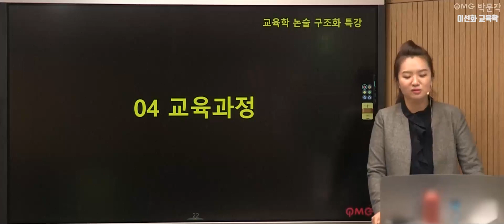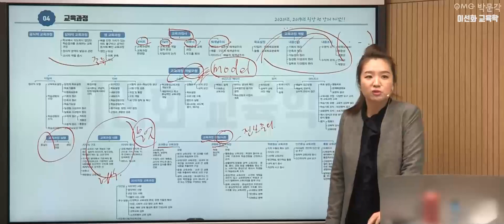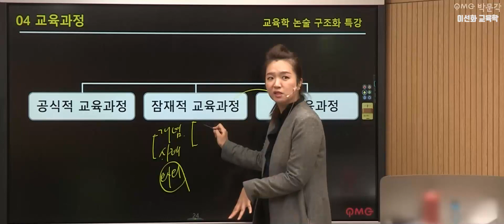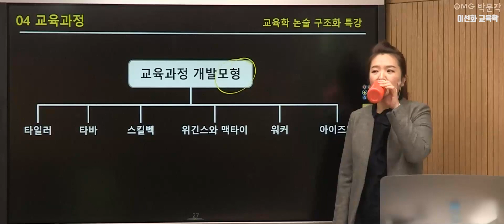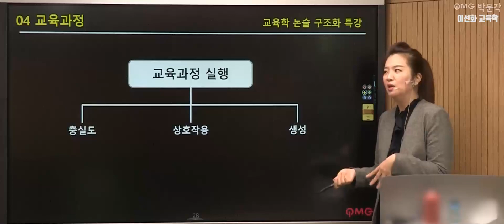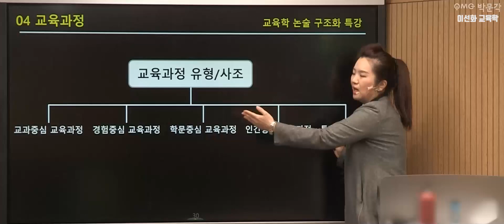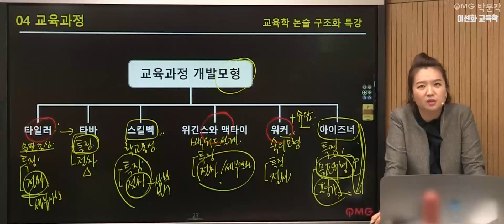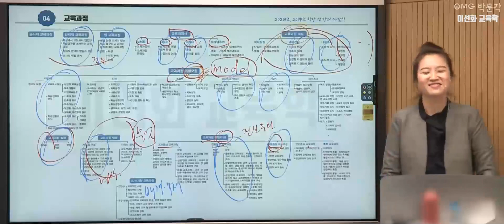[이선화 교육학 논술] 2021년 구조화 특강 (교육과정)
[이선화 교육학 논술] 2021년 구조화 특강 (교육과정) 영상입니다.

*이선화 교육학 구조화 특강 전체 영상 수강 페이지 확인하기